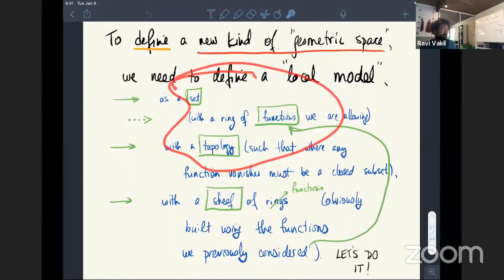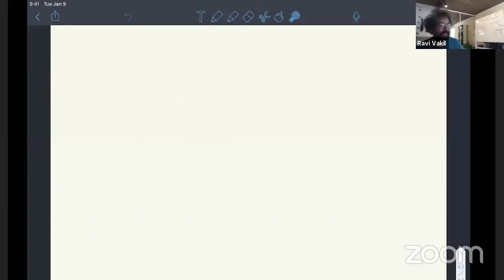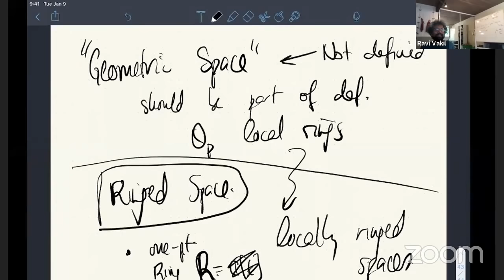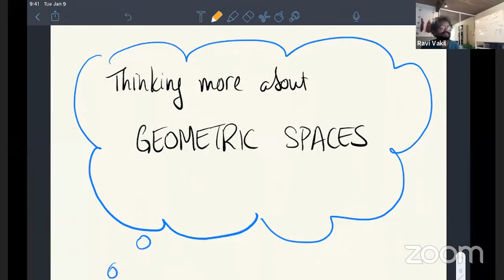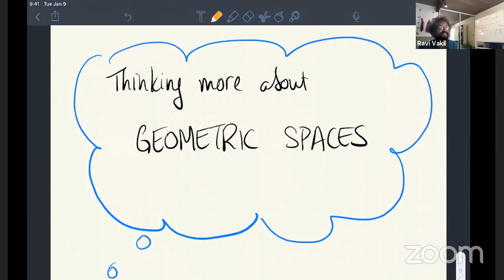AGITTOC pseudolecture 4: geometric spaces as ringed spaces; sheaves; towards varieties/schemes.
AGITTOC pseudolecture 4 (July 18, 2020):  geometric spaces as ringed spaces; sheaves; towards varieties/schemes.